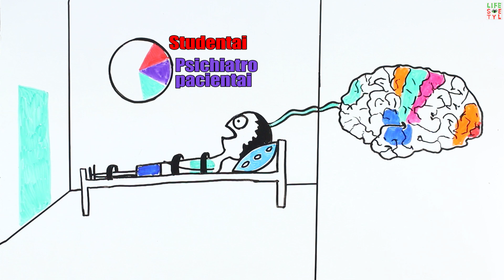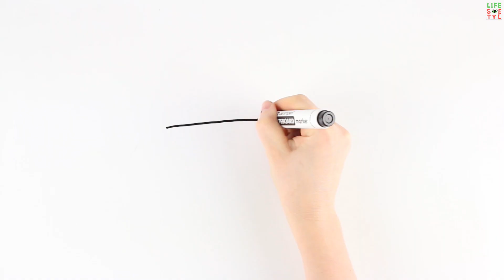Kodėl miego paralyžius yra toks baisus?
Miegant žmogaus smegenys priverčia raumenis atsipalaiduoti ir nejudėti, tačiau retais atvejais asmenį ištinka miego paralyžius. Reiškinys, kada žmogus nubunda, bet negali pajudėti.